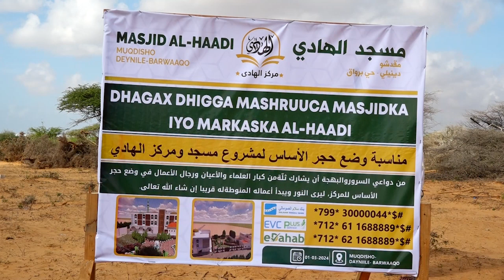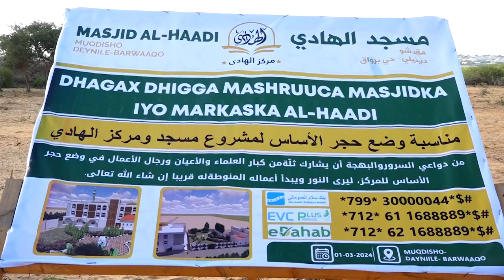Xarun lagu barran doono Culuumta Islaamka oo laga dhagax dhigay Xaafadda Barwaaqo ee Deyniile.